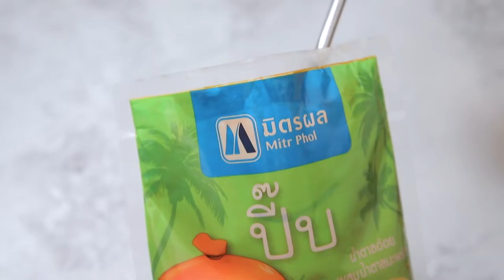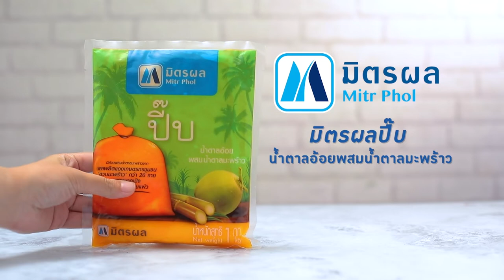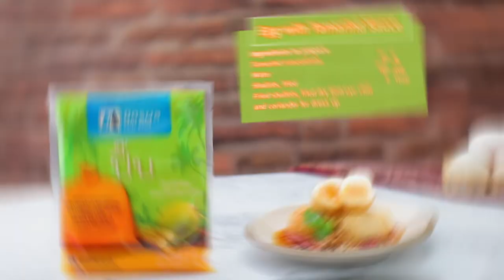รายการ Cooking Guru สตูว์พริกหมูบดกับมันเทศทอดกรอบ | EP.260 l (2/3)